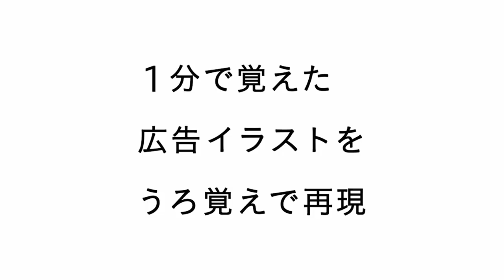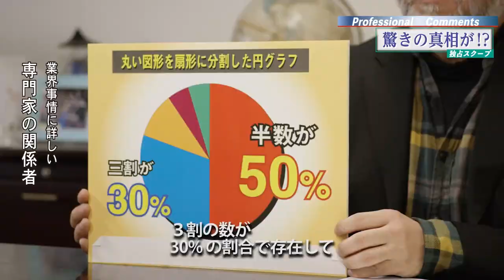The Works of RYO FUJII -2018Edition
藤井亮　仕事〜2018